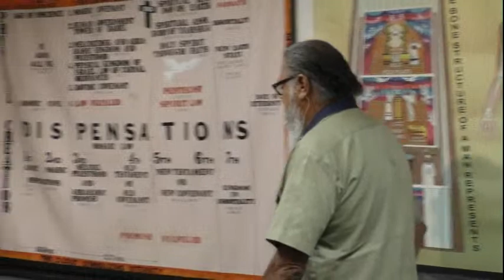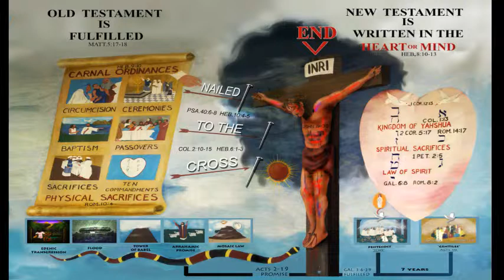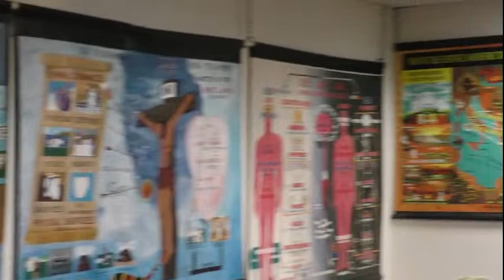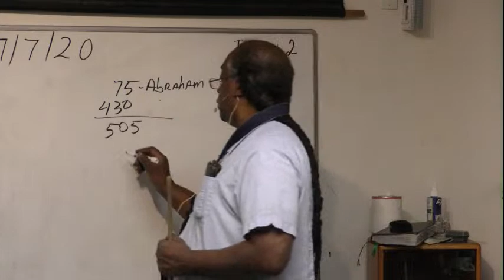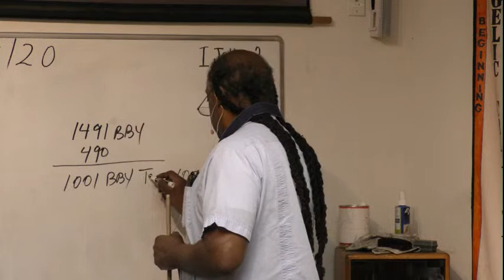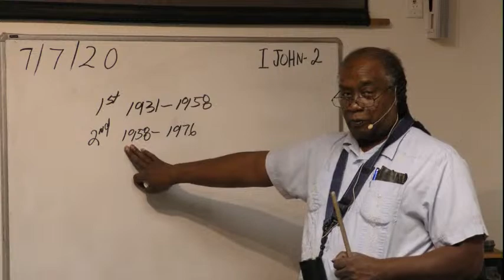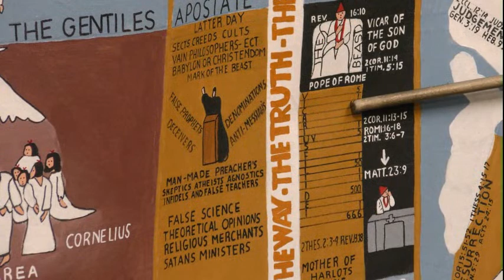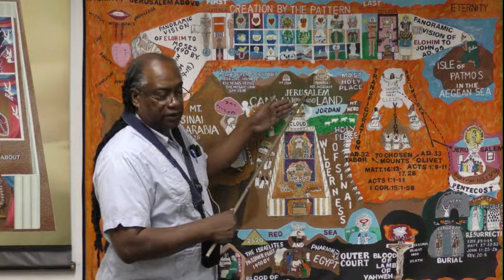Workshop: Iniquity Of The 4th Generation 7/7/20